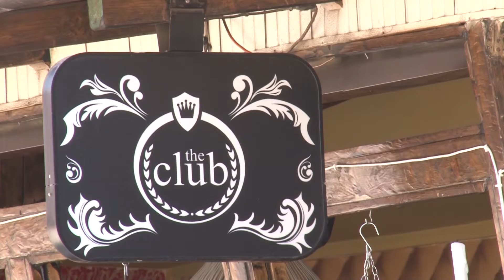Pije Gratis per cdo gol te Kombetares Presheve 08 06 2016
Portali informativ ZëriLuginës , është medium i pavarur, i cili synon të pasqyroj gjendjen reale në Luginë të Preshevës dhe më gjërë.